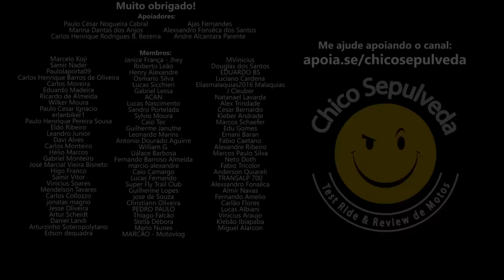E se a Yamaha lançasse uma CROSSER 155 e MT15? O descaso da YAMAHA BRASIL